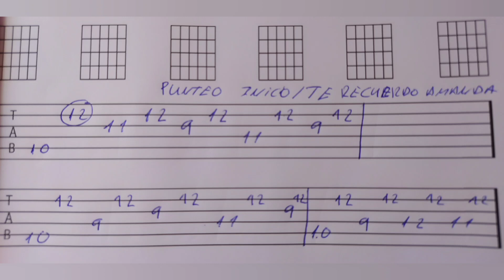Te recuerdo Amanda de Víctor Jara.Tutorial de guitarra fácil con tablatura del punteo.